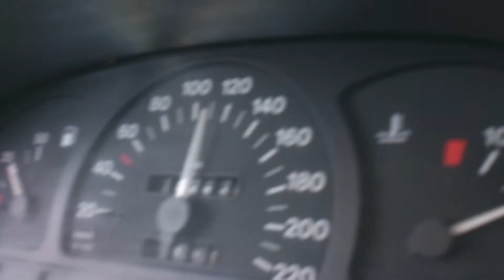Sierpc Płock Lelice